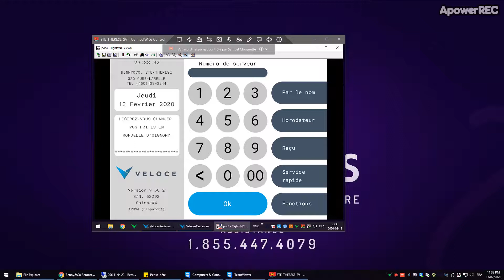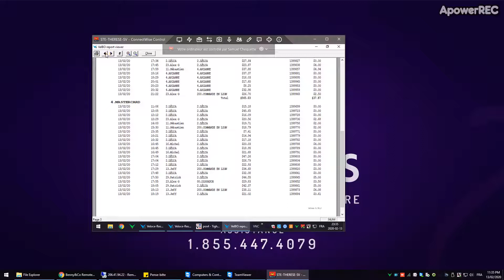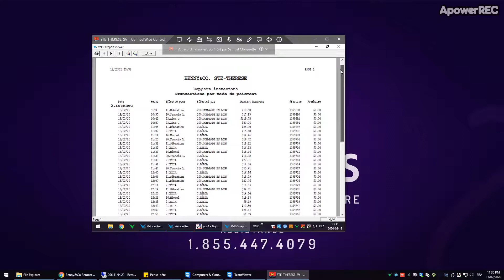Commande en ligne pas dans la lecture